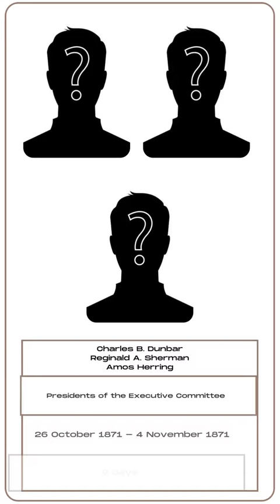Timeline of Rulers of Liberia (1848 - 2023)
Timeline of LIBERIA Rulers (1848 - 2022)

Timeline of Rulers

Joseph Jenkins Roberts
Stephen Allen Benson
Daniel Bashiel Warner
James Spriggs Payne
Edward J. Royce
Charles B. Dunbar
Reginald A. Sherman
Amos Herring
James Skivring Smith
Joseph Jenkins Roberts
James Spriggs Payne
Anthony W. Gardiner
Alfred Francis Russell
Hilary R. W. Johnson
Joseph James Cheeseman
William D. Coleman
Garretson W. Gibson
Arthur Barclay
Daniel Edward Howard
Charles D. B. King
Edwin Barclay
William Tubman
William Richard Tolbert
Samuel Doe
Prince Johnson
Charles Taylor
David Nimley
Amos Sawyer
Amos Sawyer
Bismarck Kuyon
Philip Banks
David D. Kpormakpor
Wilton G. S. Sankawulo
Ruth Perry
Charles Taylor
Moses Blah
Gyude Bryant
Ellen Johnson Sirleaf
George Weah